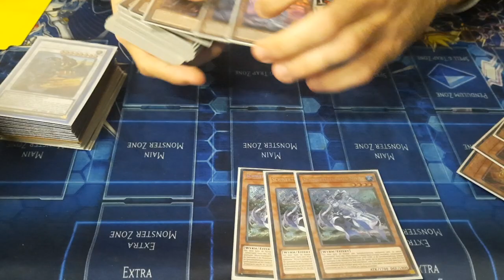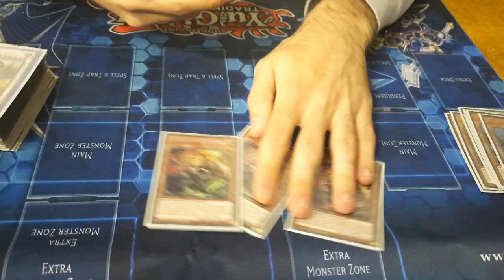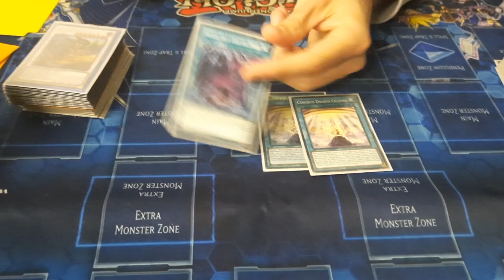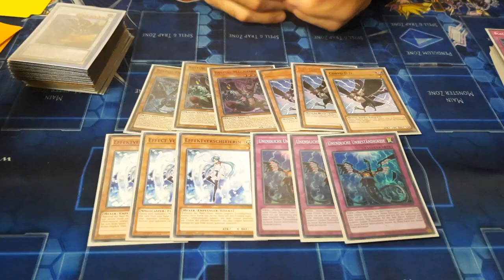4TH PLACE SWORDSOUL DECKPROFILE BY R.L. | LOCAL PALERMO | NOV 2022